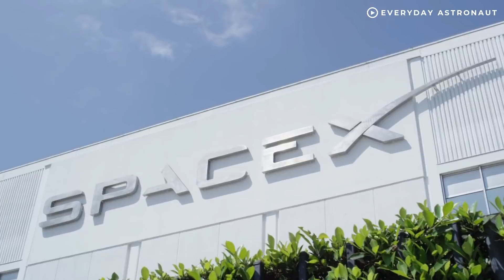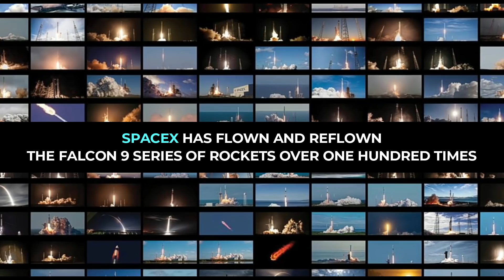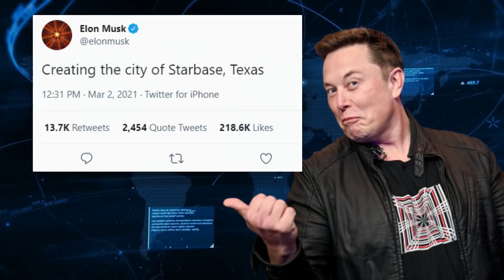INSIDE SPACEX’S NEW ULTRA FACTORY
As we all know, Space Exploration Technologies Corp commonly known as SpaceX is an American aerospace manufacturer and space transportation services company founded in 2002 by Elon Musk. Space X was the first private company to successfully launch and return a spacecraft from Earth orbit and the first to launch a crewed spacecraft and dock it with the International Space Station (ISS). With its headquarters in Hawthorne, California, SpaceX was formed by Musk in the hopes of revolutionizing the aerospace industry by making affordable spaceflight a reality to enable colonization of Mars. Musk believed that human survival depends on its ability to become a multi-planetary species, so he made it one of his life goals to make spacecraft affordable. Thanks to the developments in SpaceX, Musk has managed to reduce the cost of traveling to the space station by up to 90 percent. What then cost $1 billion per mission now costs $60 million.
Today we will take a look inside SpaceX’s rocket factory, how it started, and its plans for the future.
Elon Musk founded SpaceX in 2002 with little more than a handful of staff, an empty office in Los Angeles, and a mariachi band… Yes, mariachi band :D. Today, SpaceX has footholds in California, Florida, New Mexico, Texas, Virginia, Washington, and Washington DC, and has employed over 5,000 people. These locations host offices, launch pads, factories, and test facilities.
SpaceX manufactures the Falcon 9 and Falcon Heavy launch vehicles, several rocket engines, Dragon cargo, and crew spacecraft, and Starlink satellites.
The company entered the space arena with the Falcon 1 rocket, a two-stage liquid-fueled craft designed to send small satellites into orbit. The Falcon 1 was vastly cheaper to build and operate than its competitors, a field largely populated by spacecraft built by publicly owned and government-funded companies such as Lockheed Martin and Boeing. Part of the rocket’s cost-effectiveness was made possible by the SpaceX-developed Merlin engine, a cheaper alternative to those used by other companies. SpaceX also focused on making reusable rockets in place of other launch vehicles that are generally made for one-time use.
In 2005, SpaceX announced plans to pursue a human-rated commercial space program through the end of the decade, a program which would later become the Dragon spacecraft.
The first two Falcon 1 launches were purchased by the United States Department of Defense under a program that evaluates new US launch vehicles suitable for use by DARPA. The first three launches of the rocket, between 2006 and 2008, all resulted in failures. The first successful launch was achieved in 2008, and the Falcon 1 was retired after its second successful launch in 2009, which allowed SpaceX to focus on the development of a larger orbital rocket, the Falcon 9.
In 2010 SpaceX first launched its Falcon 9, a reusable bigger craft so named for its use of nine engines, and the following year it broke ground on a launch site for the Falcon Heavy, a craft the company hoped would be the first to break the $1,000-per-pound-to-orbit cost barrier and that might one day be used to transport astronauts into deep space. The Falcon 9 was designed so that its first stage could be reused. In December 2010 the company reached another milestone, becoming the first commercial company to release a spacecraft—the Dragon capsule into orbit and successfully return it to Earth. Dragon again made history on May 25, 2012, when it became the first commercial spacecraft to dock with the ISS, to which it successfully delivered cargo. In August that year, SpaceX announced that it had won a contract from NASA to develop a successor to the space shuttle that would transport astronauts into space.